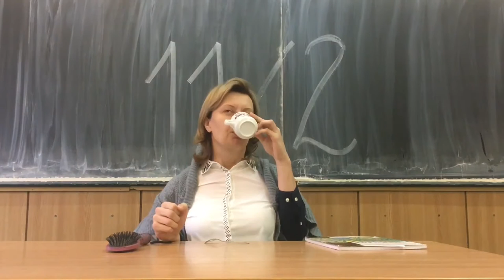Ehrlich Enikő | REGGELI_RUTIN VLOG